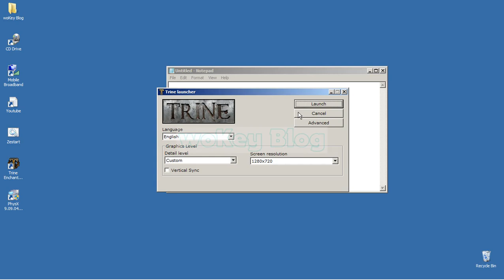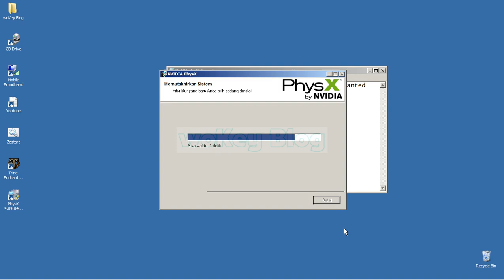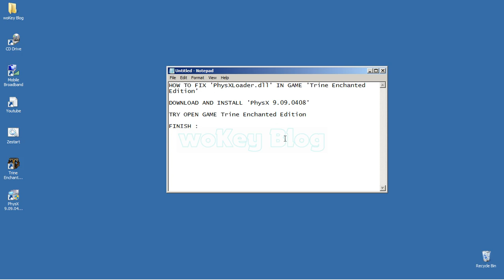Cara Mengatasi Perbaiki HOW TO FIX Repair PhysXLoader dll in game Trine Enchanted Edition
HOW TO Repair PhysXLoader dll in game Trine Enchanted Edition

Cara Mengatasi PhysXLoader dll di game Trine Enchanted Edition

Cara Perbaiki PhysXLoader dll di game Trine Enchanted Edition